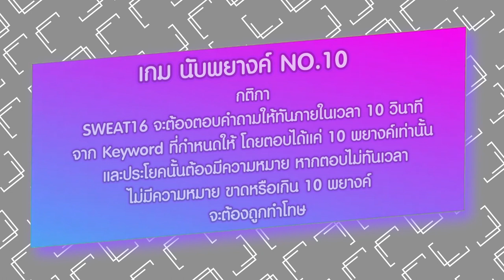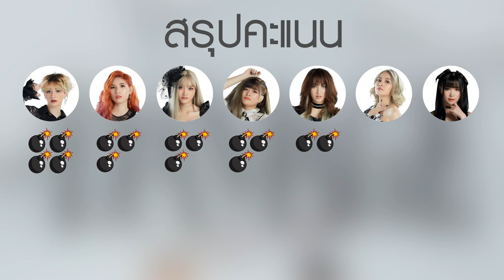The Special With DAMAGE NO.10 | SWEAT16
The Special With ชวนสาว ๆ SWEAT16 มาเผากันผ่านเกมสนุก ๆ อย่าง 'นับพยางค์ NO.10' ที่มาพร้อมบทลงโทษเหมือนโดนดาเมจระดับ 10! 🎮💣🔥 และพูดคุยอัพเดทผลงานใหม่ล่าสุดซิงเกิลที่ 6 "DAMAGE NO.10" 😍😍😍